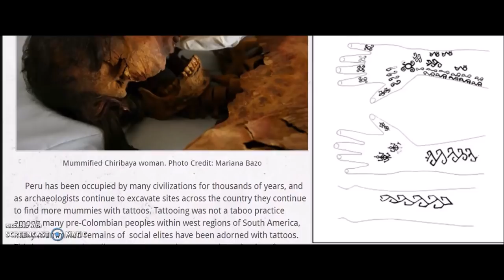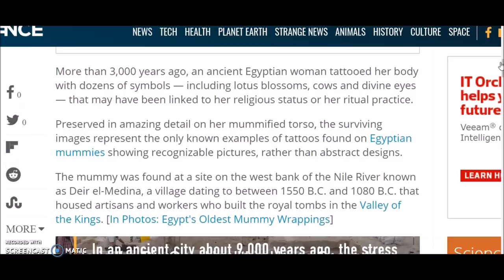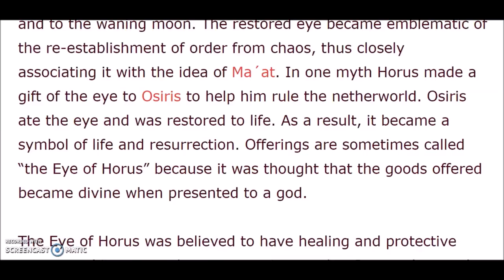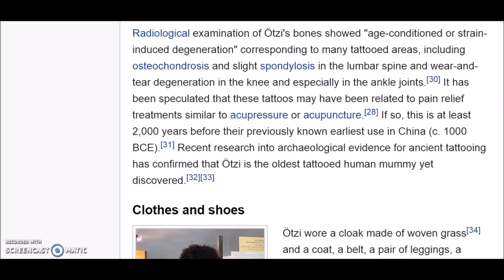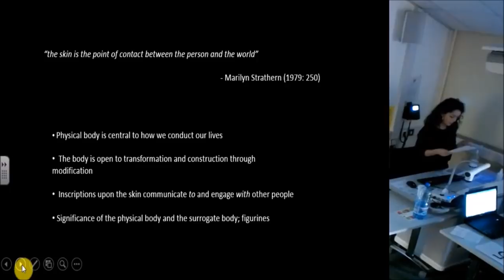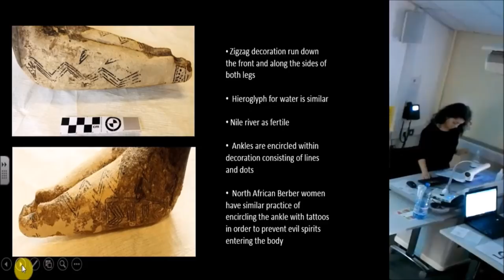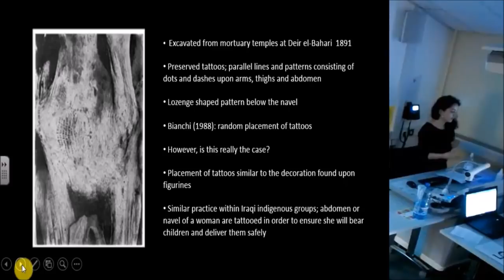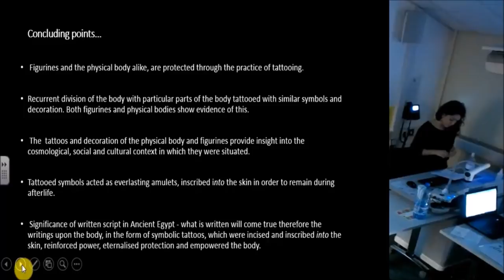The Tattoo & The Ancients + Ancient Egypt Body Art Lecture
By request.  The ancients and tattoos.  The last 10+ minutes a lecture on pre-dynastic figurines and ancient Egyptian tattoos. The Iceman, Eye of Horus and more.

Full video.
Tattooed Women of Ancient Egypt: Inscribing power and protection upon the body